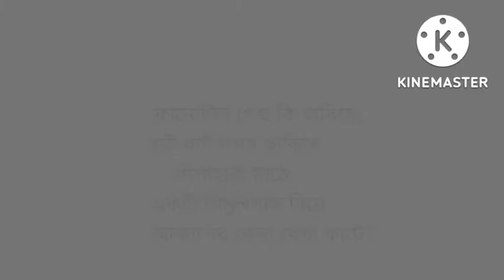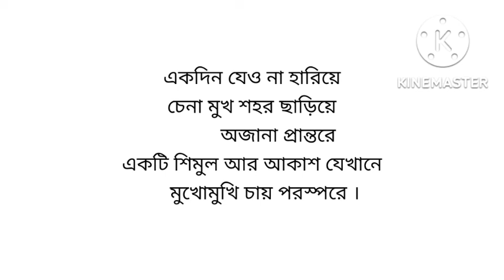হারিয়ে কবিতা আবৃত্তি || কবি-প্রেমেন্দ্র মিত্র || HARIYE KOBITA || PREMENDRA MITRA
# কবিতা - হারিয়ে
# কবি - প্রেমেন্দ্র মিত্র
# কণ্ঠে - রিয়া শীট

হারিয়ে
প্রেমেন্দ্র মিত্র
কোনোদিন গেছ কি হারিয়ে,
হাট-বাট-নগর ছাড়িয়ে
                       দিশাহারা মাঠে,
একটি শিমুলগাছ নিয়ে
                     আকাশের বেলা যেথা কাটে?

সেখানে অনেক পথ খুঁজে
পৃথিবী শুয়েছে চোখ বুজে
                      এলিয়ে হৃদয়।
শিয়রে শিমুল শুধু একা
                    চুপ করে রয়।

পথ খুঁজে যারা হয়রান
কোনোদিন সেই ময়দান
                    তারা পেয়ে যায়।
হঠাৎ অবাক হয়ে
                    আশেপাশে ওপরে তাকায়।

কোনো পথ যেখানেতে নেই
সেখানেতে মেলে এক খেই
                    আরেক আশার
সব পথ হারাবার পর
                   বুঝি খোঁজ মেলে আপনার।

একদিন যেও না হারিয়ে
চেনা মুখ শহর ছাড়িয়ে
                    অজানা প্রান্তরে
একটি শিমুল আর আকাশ যেখানে
                   মুখোমুখি চায় পরস্পরে ।

* মুক্ত কণ্ঠ চ‍্যানেলের সকল শ্রোতাবন্ধুদের ধন্যবাদ জানাই.